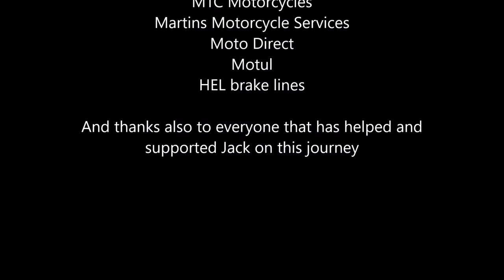TSGB 600 Elite Jack Tynan 96 onboard Race 1 20160925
TSGB 600 Elite   Jack Tynan 96 onboard   Race 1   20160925 Donington GP